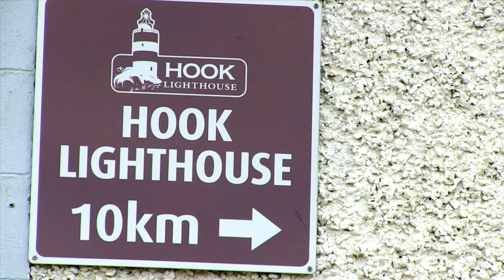Visit Sea Bass Cottage in Fethard-on-Sea, Co. Wexford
Visit SEA BASS Holiday Cottage in Fethard-on-Sea, Co. Wexford